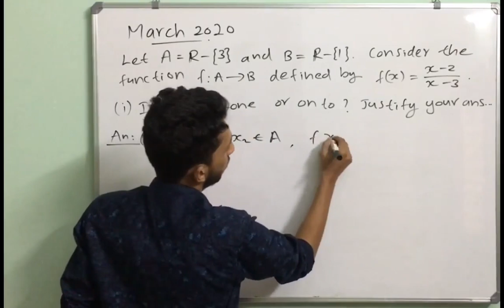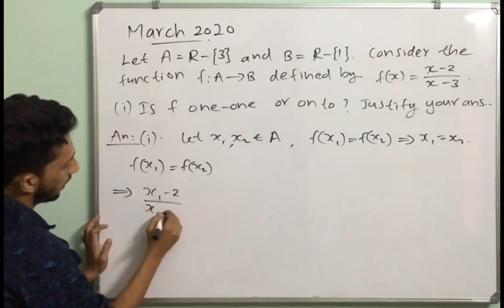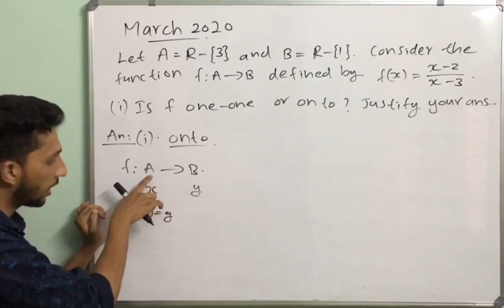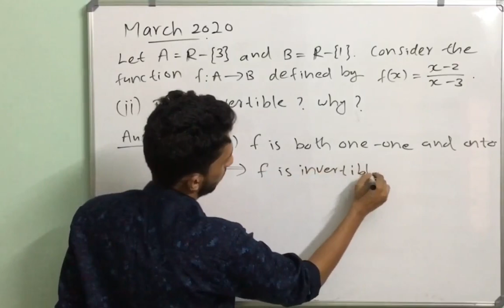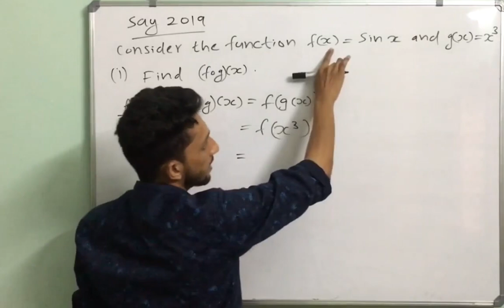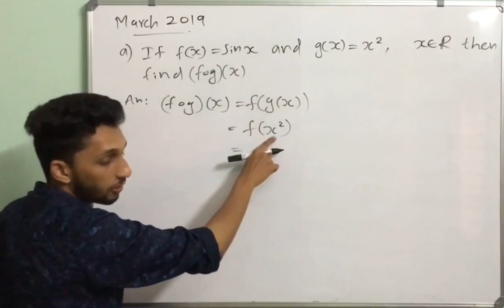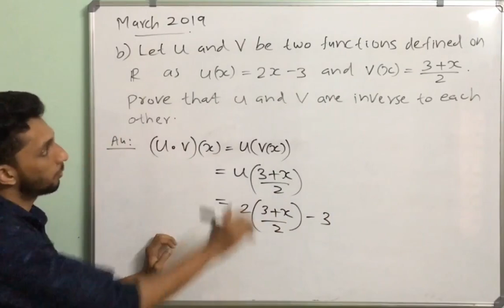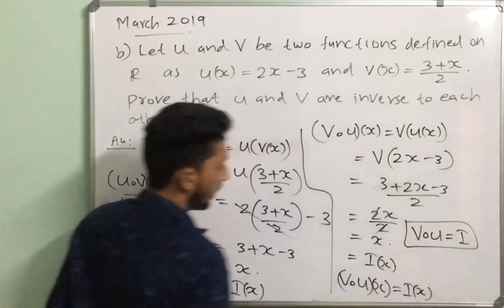Plus Two Maths Focus Area | Sure Questions | Relations And Functions